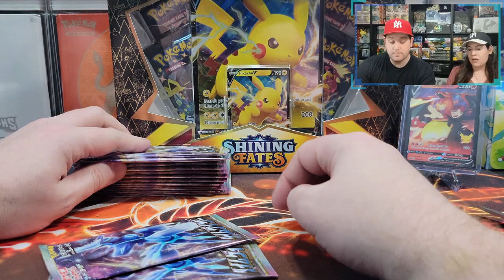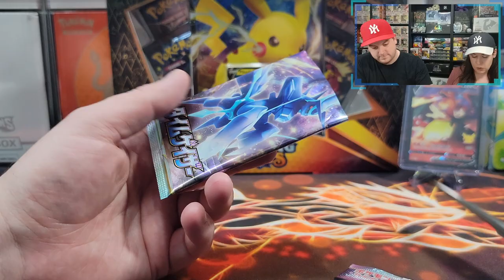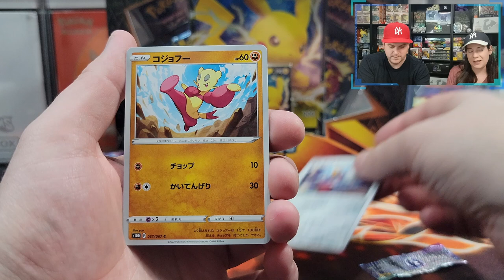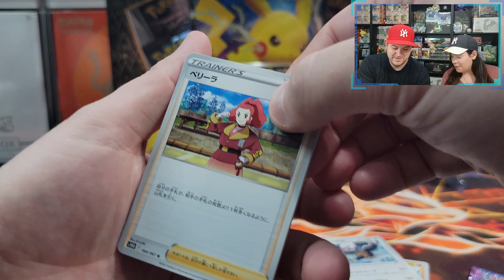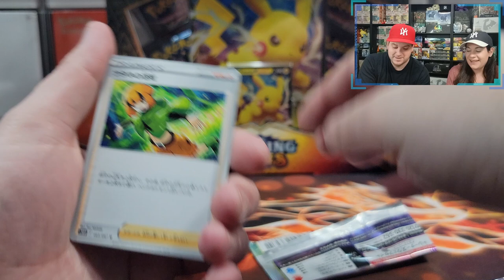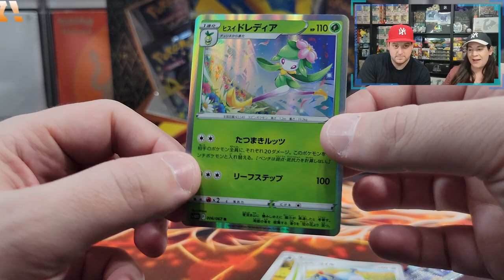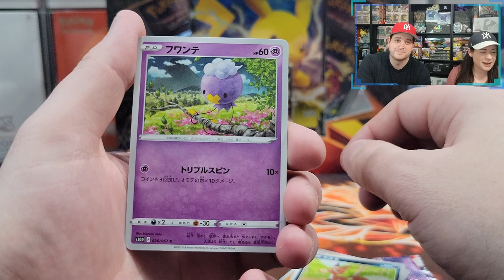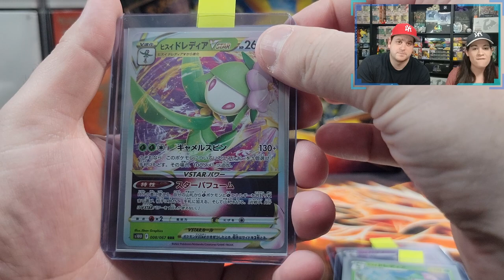GREAT HITS IN TIME GAZER BOOSTER BOX!!! JAPANESE POKEMON CARD WEDNESDAY + GIVEAWAY!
Hey Poke Family! We wanted to tell you a bit about what we do! We unbox all sorts of Pokemon products like: elite trainer box (every Thursday), booster box, Pokemon v box and tins! We will also open Pokémon cards and packs on our live streams (almost every Sunday). When we are live, you have a chance to win additional giveaways, such as rare and expensive Pokemon cards. Our livestreams are not your only chance to win free Pokemon cards! Watch our videos and comment for an entry to be able to win other Pokemon giveaway prizes, such as ETBs, Pokemon Boxes, Pokemon Tins, or other rare collectibles! These free Pokemon giveaway prizes come from our weekly, monthly and subscriber milestone events! We also like to open all sorts of Pokemon packs like Evolving Skies, Shining Fates, Lost Origins, Brilliant Stars, Vstar Universe (coming soon), Crown Zenith (coming soon), as well as older products occasionally like Cosmic Eclipse, Evolutions XY, and Pokemon Celebrations. Maybe, if your lucky, you can even catch us opening an alt art one day! You can also catch us playing Pokemon Go (in our shorts) or streaming other games like Pokemon Violet (lots of shiny hunting!) or Sword and Shield. We are also expanding on our Collectibles channel with Funko shorts, and Dragon Ball cards opening. More to come! In this specific video, you have a chance to win a Charizard card! We hope to see you soon on our videos or YouTube Live! Bye!

Promotion Description: The Giveaway Contest (‘Sweepstakes; Raffle’) begins on January 7th 11:00 AM EST and ends on February 1st 12:00 PM EST (the ‘Promotion Period’).

In this video we will be opening The Pokémon Time Gazer Booster Box which includes the following:

5 cards per pack
30 packs per box

Music Attribution:

Title: Disco High
Artist: UltraCat
Album: Disco High

Title: Sun Tan Lines
Artist: Florian Decros
Album: Ab absurdo